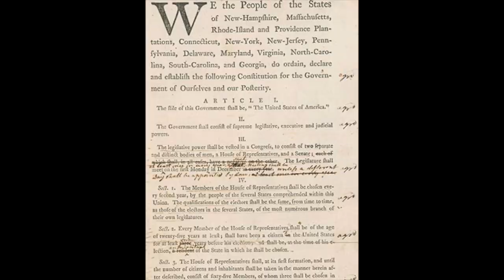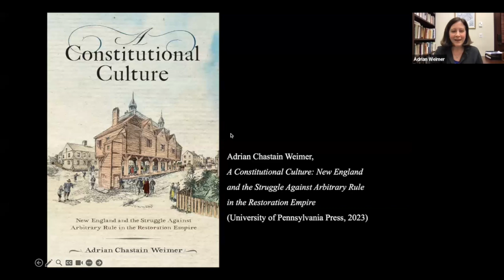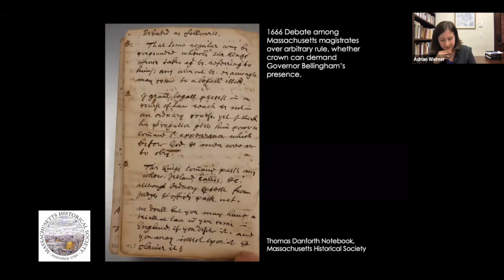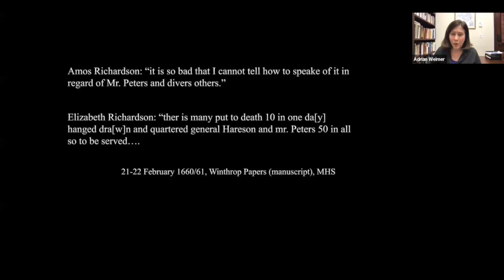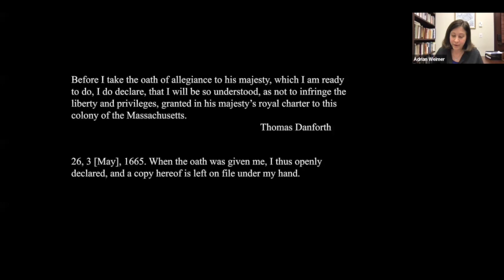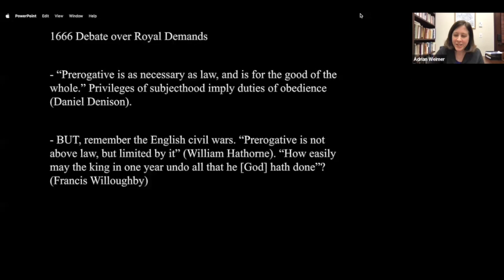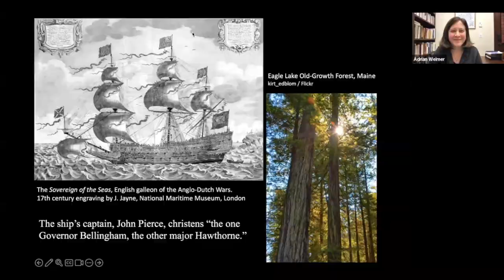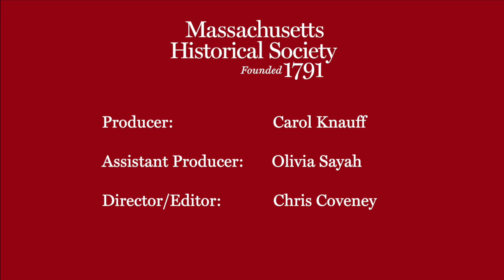Adrian Weimer on "A Constitutional Culture"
-- Weimer discusses "A Constitutional Culture," and uncovers the story of how, more than 100 years before the American Revolution, colonists defended local political institutions against arbitrary rule. --

Recorded 4 December 2023  on Zoom.

In "A Constitutional Culture: New England & the Struggle Against Arbitrary Rule in the Restoration Empire ," Adrian Chastain Weimer uncovers the story of how, more than 100 years before the American Revolution, colonists pledged their lives and livelihoods to the defense of local political institutions against arbitrary rule. With Charles II’s return to the English throne in 1660, the Puritan-led colonies faced enormous pressure to conform to the crown’s priorities. Those resisting the crown included not just freemen (voters) but also people often seen as excluded or marginalized such as non-freemen, indentured servants, and women. Together these people crafted a potent regional constitutional culture in defiance of Charles II that was characterized by a skepticism of metropolitan ambition, a defense of civil and religious liberties, and a conviction that self-government was divinely sanctioned. Weimer shows how the dissenters expressed this constitutional culture through fast days, debates, committee work, and petitions. Equipped with a ready vocabulary for criticizing arbitrary rule, with a providentially informed capacity for risk-taking, and with a set of intellectual frameworks for divided sovereignty, the constitutional culture that New Englanders forged would not easily succumb to an imperial authority intent on consolidating its power.